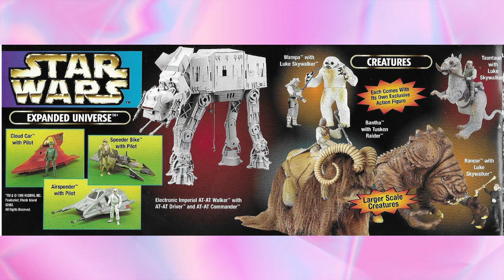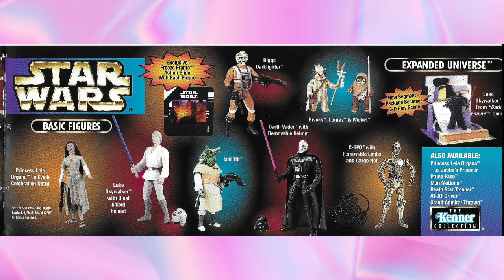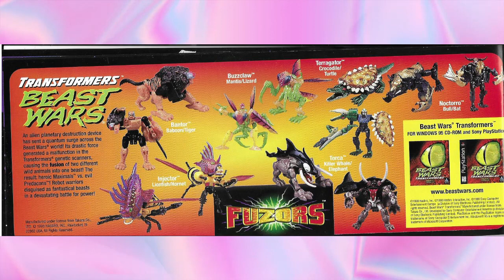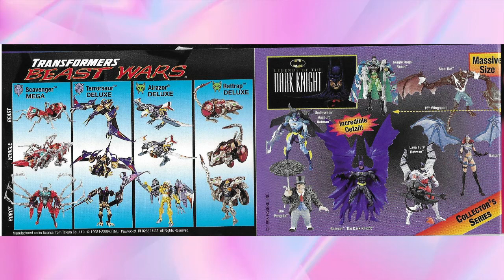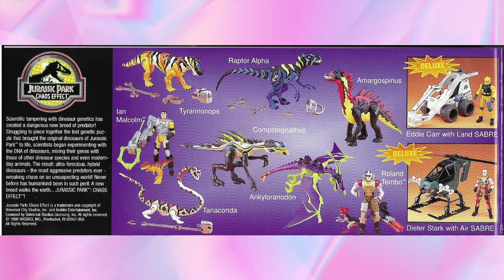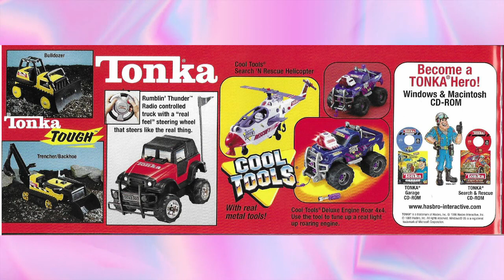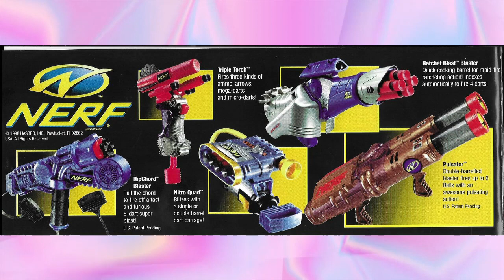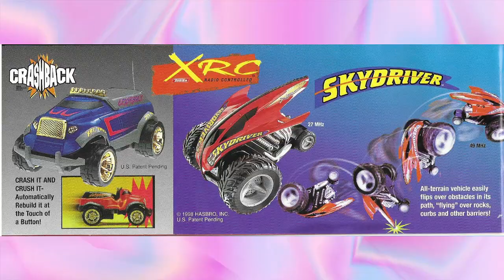Kenner Toy Catalog 1998-B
Today we're looking at scans of Kenner's Action Toy Booklet for 1998.

This is the second one released -- as at this rate Kenner Hasbro was releasing so much Star Wars product that the booklets were quickly behind and out of date. This one puts an emphasize on toys that were hitting the shelves in early summer and fall -- as behind the scenes Hasbro was winding down the Kenner division and preparing for Star Wars Episode 1 toys.